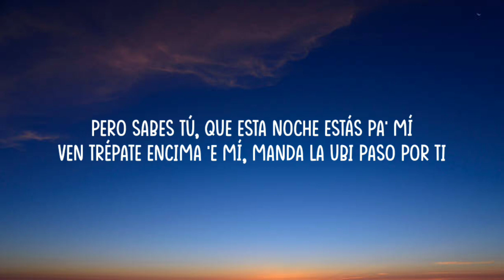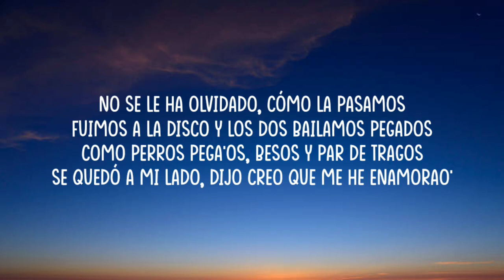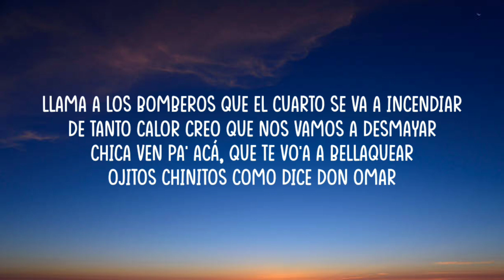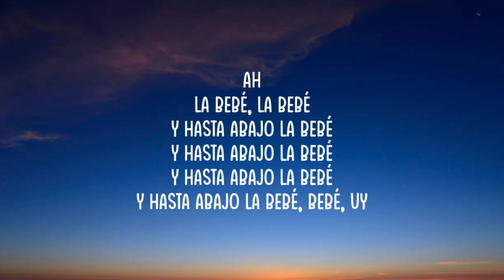Yng Lvcas - La Bebe (Letra